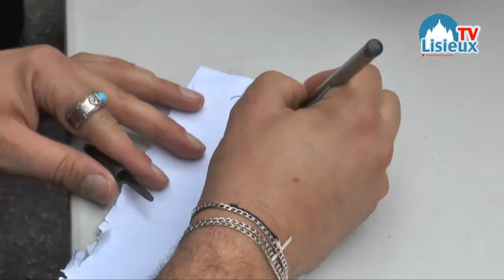Concert Cristal Live à Lisieux 2013 : Rencontre avec Brice Conrad